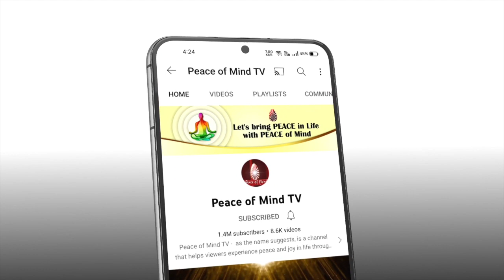आज की मुरली 16-08-2022 with TEXT | Aaj Ki Murli | BK Usha | DAILY MURLI In Hindi | BRAHMA KUMARIS